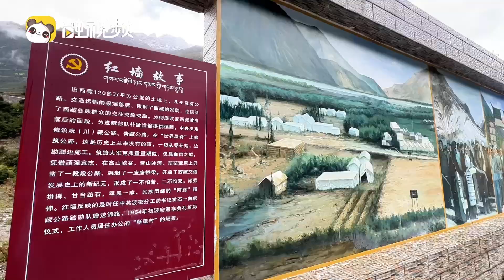【融融觀藏】318國道就是一條「通心路」，促進我們民族大融合，讓我們團結在一起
318國道就是一條「通心路」，促進我們民族大融合，讓我們團結在一起